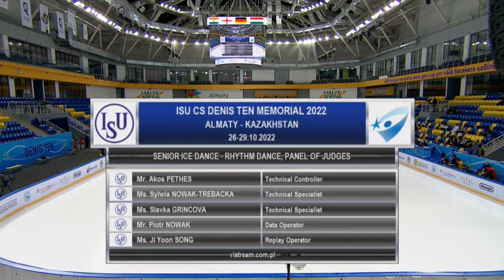【RD】Group 1 Denis Ten Memorial 2022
1 Adrienne CARHART / Oleksandr KOLOSOVSKYI AZE
2 Mariia IGNATEVA / Danijil Leonyidovics SZEMKO HUN
3 Viktoriia AZROIAN / Artur GRUZDEV ARM
4 Lucy HANCOCK / Ilias FOURATI HUN